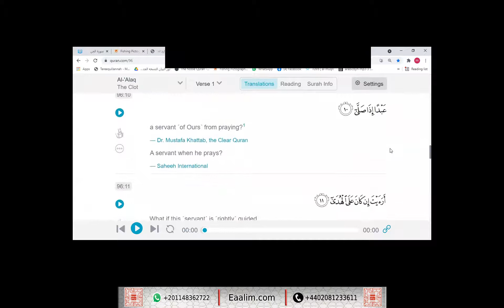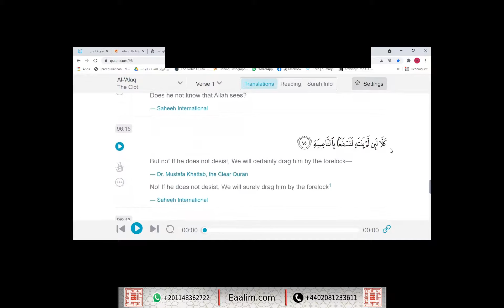Eaalim Amin al-`Alaq